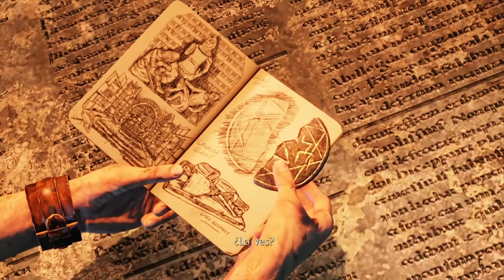Uncharted 3 - cap.8 - Las catacumbas y la huida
Creador de mi avatar y banner:
MGLARTSTM